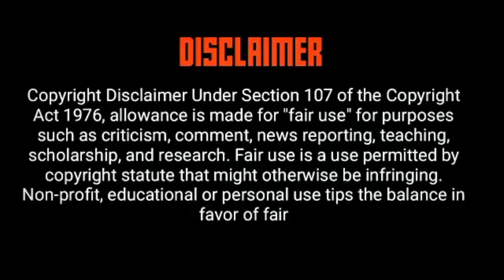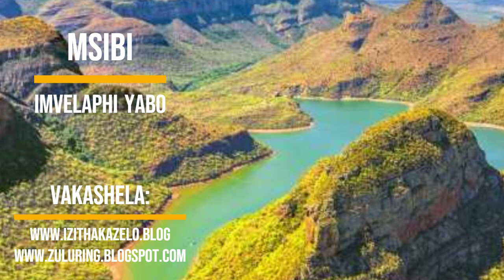Msibi Clan History ...ake sibheke ukuthi abakwa Msibi bavelaphi? | Umlando Origin